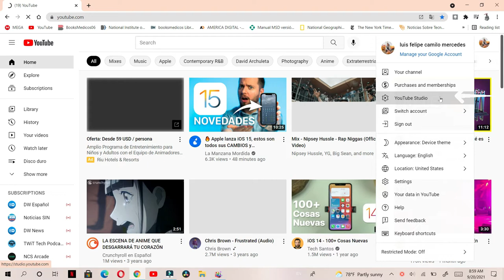cómo saber de que Sistema Operativo ven tus videos de YouTube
Con esta funcion de nuestro YouTube podremos ver de que dispositivo no estan visualizando los videos.

Por citar algunos de los mas comunes

Windows
Mac OS
Linux
Chrome OS
BSD
Chromecast
Rokus

Musica Utilizada